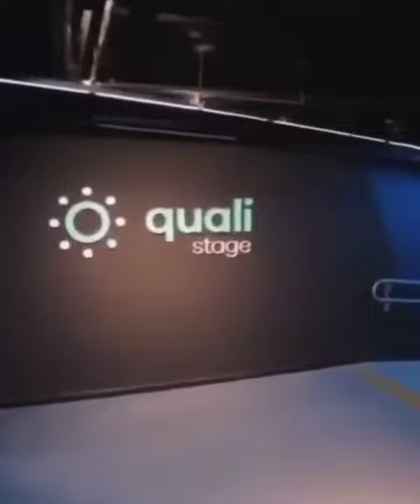Tá vendendo horrores os Ingressos para Show de Juliette no Rio de Janeiro - A Pitica tá feliz demais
Vem aí TURNÊ CAMINHO!
Os Ensaios foram Txóp, Cactos Band tá afinada e a Diva do Pop Juliette está entusiasmada com o que pode entregar no SHOW.
Ingressos para apresentação no Rio de Janeiro dia 26/03 começaram a ser vendidos e as informações sobre valores estão no site de vendas na descrição, todas as dúvidas deverão ser dirimidas em breve no site oficial da artista.

Os Cactos estão empolgados com Meet and Greet por ser uma chance de conhecer o sorriso verdadeiro de Juliette